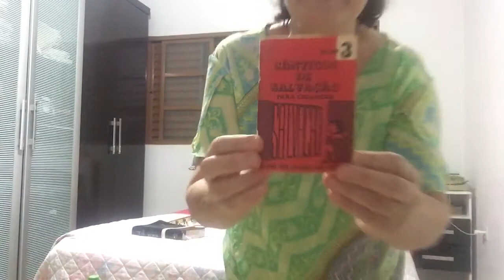Hinetos antigos 🎼Cânticos de salvação para crianças -vol.3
Honetos antigos- Cânticos de Salvação para crianças- parte do volume 3.